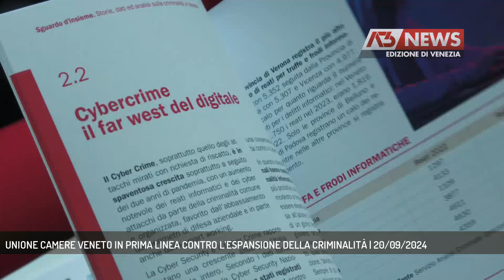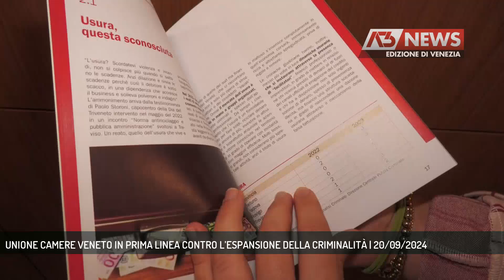UNIONE CAMERE VENETO IN PRIMA LINEA CONTRO L’ESPANSIONE DELLA CRIMINALITÀ | 20/09/2024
A3 NEWS Venezia 20/09/2024 - MESTRE - Aumento della criminalità in Veneto: l’Unione delle Camere di Commercio intensifica gli sforzi per contrastare il fenomeno. Secondo una ricerca di Libera, i reati spia in Veneto sono in aumento.   || Durante e dopo la pandemia, il crimine in Veneto è aumentato significativamente. Secondo la ricerca “Sguardo d’insieme” curata da Libera, i reati spia, usura, estorsione, riciclaggio di denaro, truffe e frodi informatiche, sono cresciuti del 68% nel biennio 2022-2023 rispetto al periodo pre-pandemico, raggiungendo quasi 56.000 casi. Le interdittive antimafia sono aumentate da 21 a 270, e le segnalazioni sospette sono salite del 29%. Anche i reati ambientali e il cybercrime sono in crescita, evidenziando come la pandemia abbia favorito l’espansione delle attività criminali.L’Unione delle Camere di Commercio del Veneto ha intensificato i suoi sforzi per contrastare l’espansione della criminalità nella nostra Regione, promuovendo iniziative di sensibilizzazione e prevenzione, supportando le imprese colpite da fenomeni criminali e lavorando per rafforzare la rete di legalità sul territorio. - Intervistati MARCO LOMBARDO (Referente Regionale Libera), MASSIMO ZANON (Pres. Camera Commercio di Venezia Rovigo) (Servizio di Nicola Marcato) - Segui Antenna Tre anche sul digitale terrestre! Visita il sito